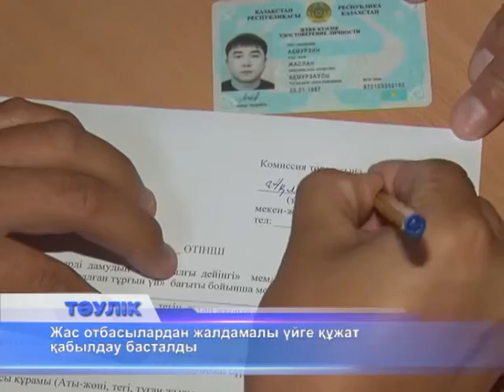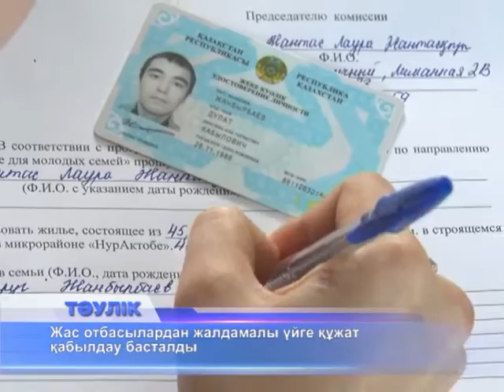Баспана кезегіндегі жас отбасылардан құжат қабылдау басталды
Бүгін №8 мектепте жас отбасыларға арналған жалдамалы үй бағдарламасы бойынша тұрғындардан құжат қабылдау басталды. Өтініштер бес күн бойы қабылданады. Үй алуға асыққан ерлі-зайыптылар сенбіден бері кезекке тұрып, есік алдын күзетіп жүр. Жастар жиналған ұпай саны бірдей болып, таласқа түссе, бірінші құжат тапсырған жанұя пәтерге бірінші болып қол жеткізеді деген пікірде. Ал, тұрғын үй қорын есепке алу секторының меңгерушісі Жанаргүл Дүйсекенованың айтуынша  дүрбелең туғызудың қажеті жоқ, құжаттар тез қабылданады, әр адамға бес минуттан артық уақыт кетпейді.  Бір сағаттың ішінде жүзге жуық жанұяның құжаты алынды. Кейбірінің өтініштері қабылданбады. Өйткені, жұбайлардың бірінің жасы 29-ға толып кеткен. Өтініш берудің соңғы күні - жұма. Кейін тапсырылған құжаттар бойынша отбасылардың ұпайлары есептеліп, тізім шығарылады. Жастарға банкке жолдама беріледі. "Тұрғын үй құрылыс жинақ банкінде" ерлі-зайыптылардың табыстары расталса, пәтерлі болады. Жас жанұялар арасында барлығы 234 пәтер бөліске түседі. Жалдамалы үй "Нұр Ақтөбе" ауданында салынып жатыр.